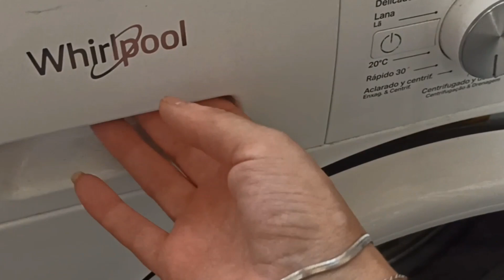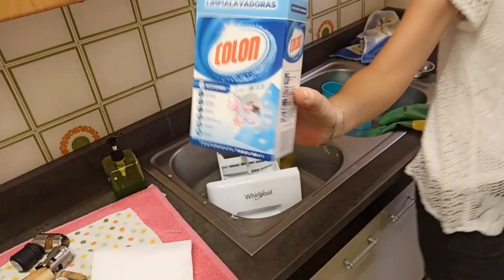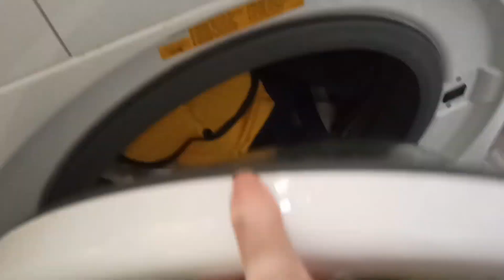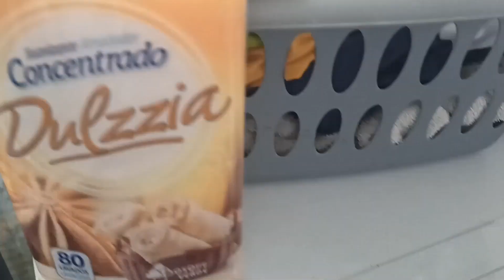RUTINA: Cosas que NO Limpias Todos los Días